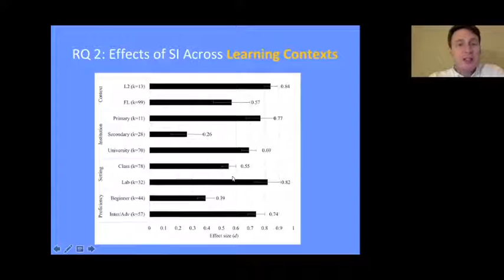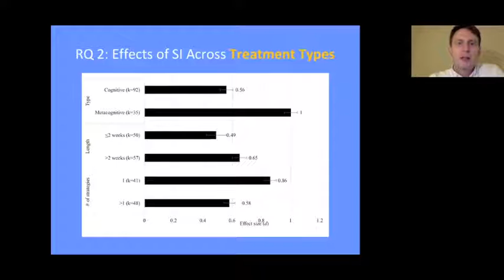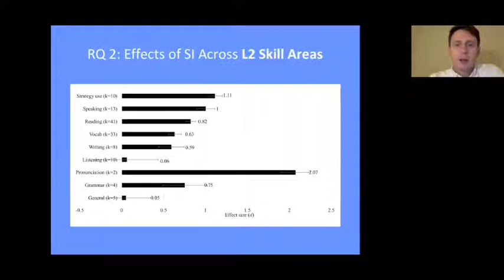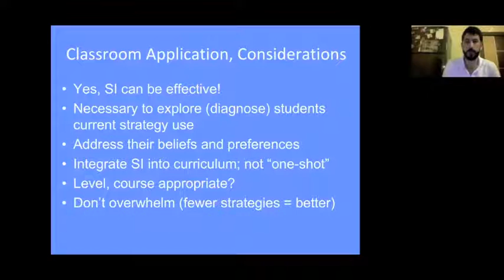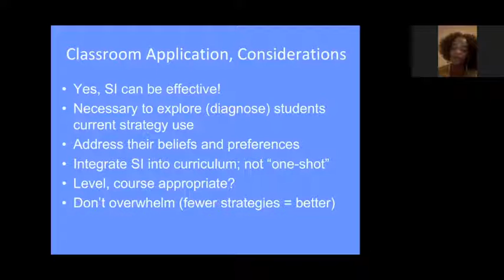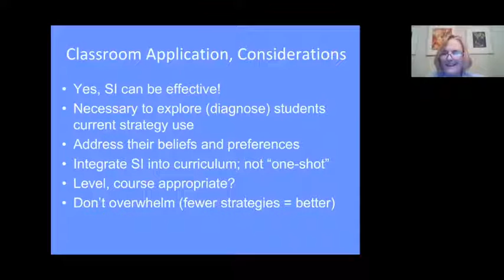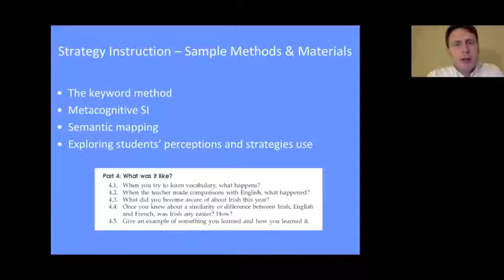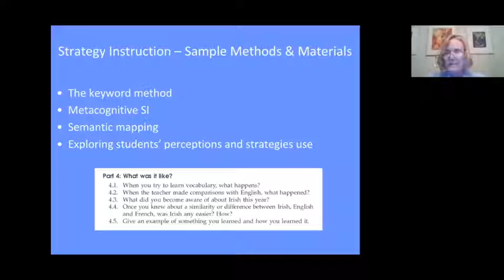Dr. Luke Plonsky: The Role of Strategy Instruction Part 2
On November 14th, 2016, Dr. Luke Plonsky, one of the co-authors of Second Language Acquisition: An introductory course, conducted a guest lecture on L2 teaching strategies for the online TSL 527 Methods of Teaching ESL/EFL course at Westcliff University.